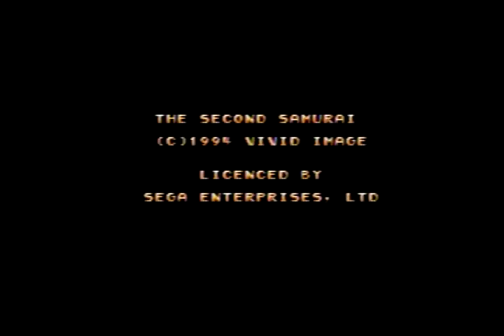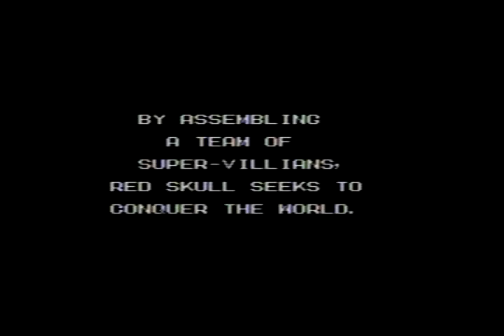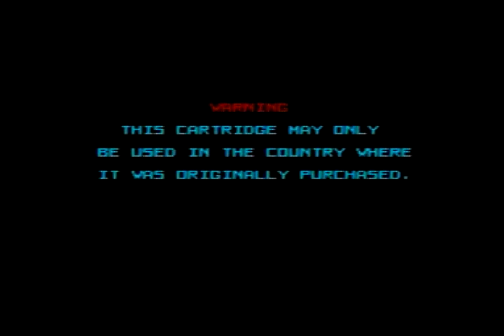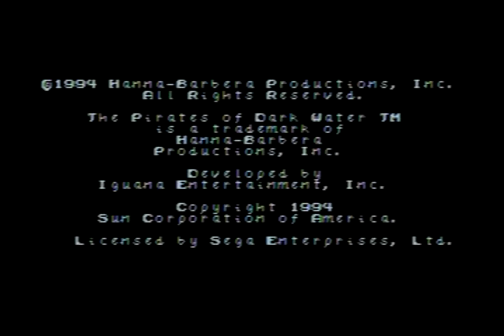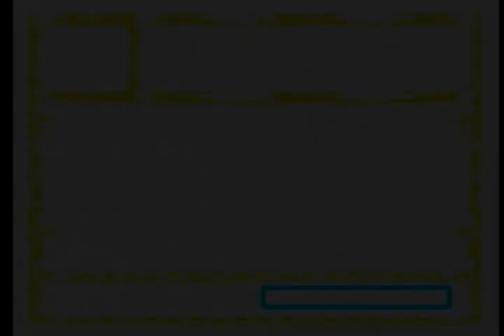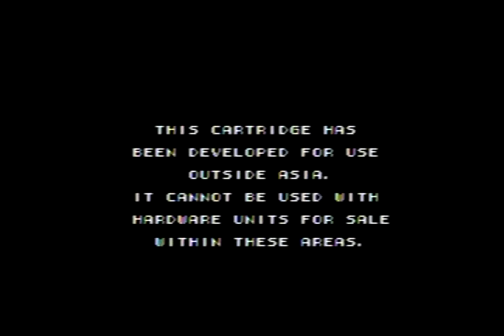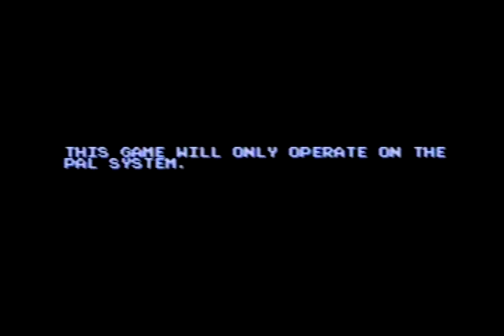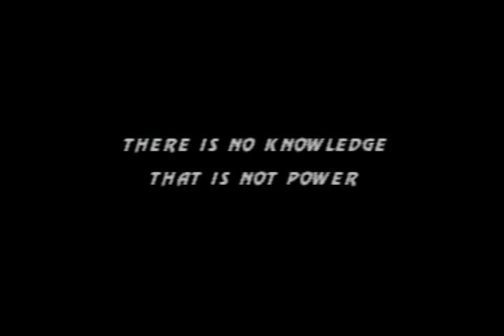112 in 1 ゲームカード ゲームソフト ゲームカセット for セガ ジェネシスゲーム カートリッジ 内蔵112ゲーム クラシック 人気 ゲーム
訪れるのは縁故のせいか？